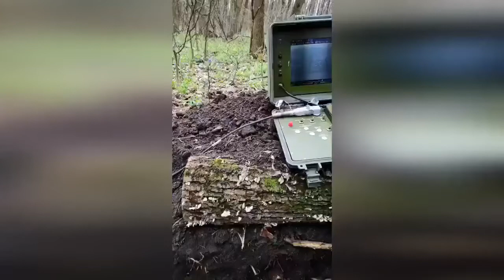A Ukrainian Stugna-P ATGM operator hitting a Russian tank.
Russia-Ukraine War: A Ukrainian Stugna-P ATGM operator hitting a Russian tank.